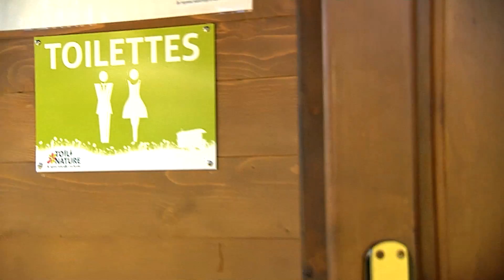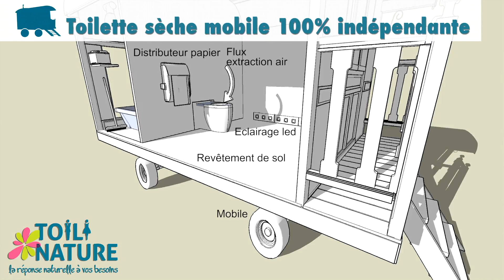Prix "Plateforme d'Initiative"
Prix "Plateforme d'Initiative" remis par la Plateforme Initiative, Philippe GORDE,  Conception et vente de solution d’hygiène en milieu naturel,  Toli Nature,  Lissac